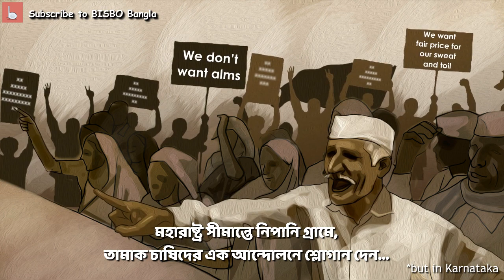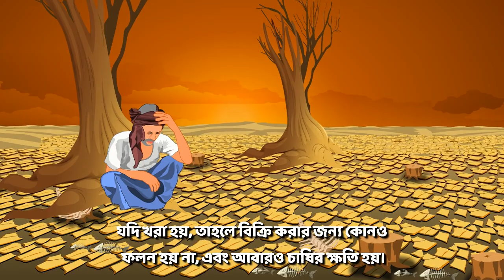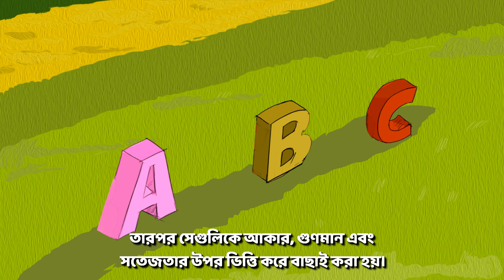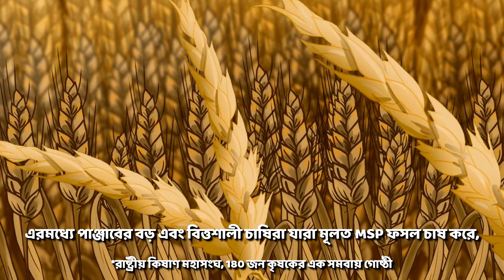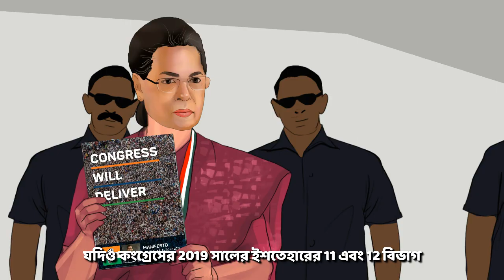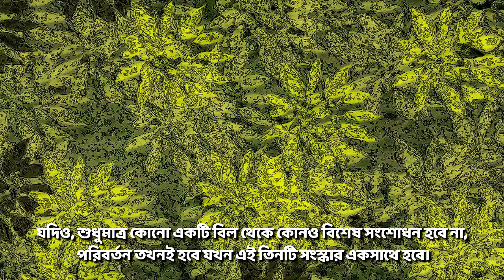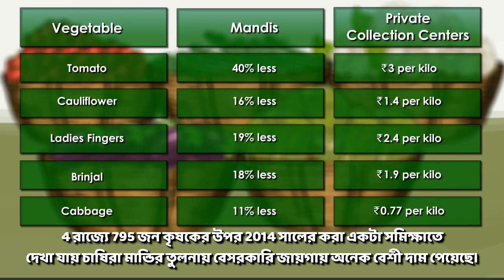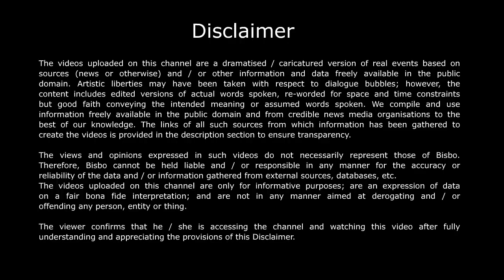MSP, কন্ট্রাক্ট ফার্মিং এবং অত্যাবশ্যকীয় পণ্যের 3 বিল, কৃষক বিরোধী?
প্রধানমন্ত্রী নরেন্দ্র মোদীর সরকার প্রাচীন কৃষক বিলের সংস্কার করার সাহস দেখান, যখন আগের প্রচেষ্টা ব্যর্থ হয়। কিন্তু এতগুলি বদল একবারে করার তাঁর এই সিদ্ধান্ত কি ভুল? MSP কি বাতিল হবে? এখন কি APMC বন্ধ হয়ে যাবে? তাহলে কি কর্পোরেট হাউজগুলি এর পর থেকে কৃষকদের লাগামছাড়া শোষণ করবে?